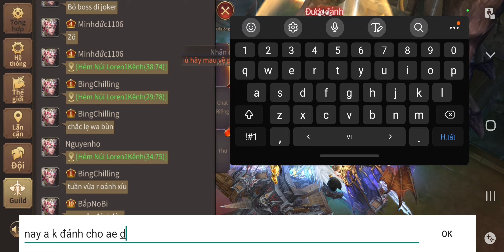MUVTĐ: Công thành chiến cuối tuần - Guild hết cần Lacoste rồi :(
NẠP CHIẾT KHẤU GIÁ TỐT, BUILD ACC TỐI ƯU và Auto Chip All sever
• THEO NHÂN VẬT
• TRANH QUÁN QUÂN LIÊN SEVER
• Auto Chip Full hoạt động ( SL máy khủng bao nhiêu acc cũng nhận)

• Nhóm chia sẻ kinh nghiệm MU miễn phí cho anh

• Zalo Hỗ trợ Top LSV ( Dành cho anh em Top 3 sever trở lên. Add zalo nhắn tin mình để vào nhóm nhé)

Chủ yếu tránh loãng thông tin nên mình giới hạn SL tham gia nhóm Zalo. Anh em đừng hiểu lầm nhé.
Mọi kinh nghiệm mình vẫn chia sẻ miễn phí cho ae trong nhóm FB bên trên.
BẢNG GIÁ NẠP CHIẾT KHẤU
3630 💎= 600,000
4090 💎= 658,000
8180 💎= 1,298,000
12,270 💎= 1,948,000

28,630 💎= 4,550,000
36,810 💎= 5,850,000

COMBO HOT:
53,170 💎 = 8,300,000
90,000 💎 = 14,000,000

Nhận Full gói ingame, tuần, gói ngày và các gói ingame sự kiện

Bảo hành vĩnh viễn, tư vấn tận tình, tốc độ siêu nhanh.
Thông tin thanh toán:
• Vietcombank :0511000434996 - Ngô duy đông
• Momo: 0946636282